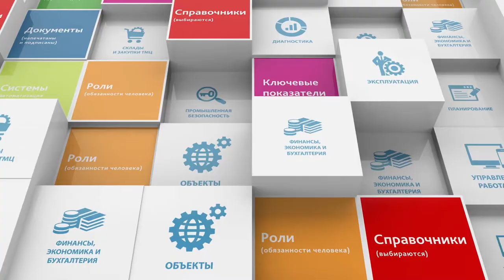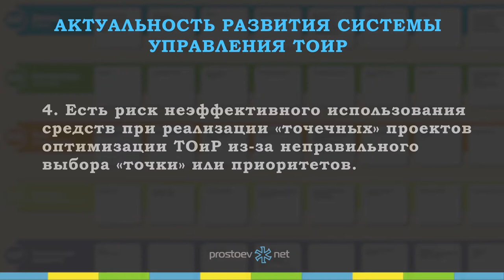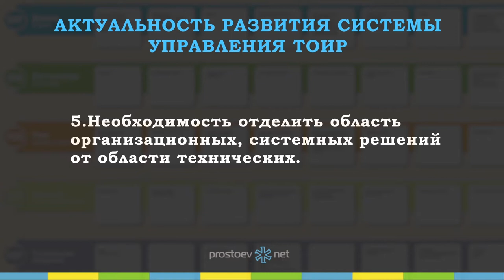Простоев.НЕТ. система_элементов_управления_ТОиР. Актуальность ТОиР. RCM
Следите за обновлениями расписания на нашем сайте и регистрируйтесь на бесплатные вебинары методологии Простоев. НЕТ

Тема сегодняшнего видео «Актуальность развития системы управления ТОиР».

00:00 prostoev.net
00:20 Актуальность. Ну, я думаю, что все неоднократно слышали от нас и от коллег, что "черный ящик предприятия" это обычно именно процессы обслуживания и ремонтов оборудования.
00:33 Есть какие-то бюджеты, достаточно большие и есть некая непрозрачность процессов планирования при утилизации работ, потому что процессы на самом деле очень сложные
00:47 Большое количество оборудования, большое количество людей
00:50 Следующий пункт это, то что мы всегда отмечаем. Это то, что персонал, который занимается ремонтами, в основном это технический персонал, а не специалисты в области организации процессов.
01:07 Поэтому очень много выделяется времени и ресурсов на собственно решение технических задач.
01:13 Т.е. как ремонтировать конкретное оборудование
01:16 Ну и вот именно системный подход он не всегда присутствует.
01:23 Ну следующий актуальный вопрос. Всегда есть некое опасение, риск неэффективного использования денег при реализации каких-то проектов.
01:34 Руководство постоянно ставит задачи об оптимизации, т.е. возникают какие-то случайные иногда инициативы, т.е. где-то поехали, что-то увидели.
01:43 Но общей картинки, как строить систему управления и какие планы и какая целевая модель, она не у всех в голове есть.
01:52 Ну вот опять таки связанная с этим необходимость отделения организационных решений, системных от технических.
02:00 Т.е. как закручивать гайки, как заваривать трещины это знают все технические специалисты.
02:06 А вот именно организационные вопросы, они как бы не всегда понятны.
02:11 Ну и последнее. То,  чем мы занимаемся и актуальность нашей работы, это мы все таки хотим предложить некий простой и понятный инструмент анализа и построения системы развития для ТОиР, чтобы было удобно им пользоваться, удобно применять, удобно внедрять.